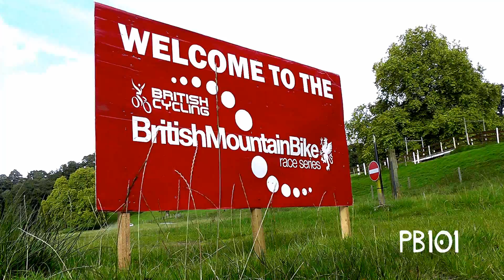BMBS mtb xc Round 5 2011 - Newnham Park, Plymouth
A quick edit from race two at the 5th Round of the British Mountain Bike cross country series, held at Newnham Park, Plymouth. Liam Killeen taking the win for the elite race.